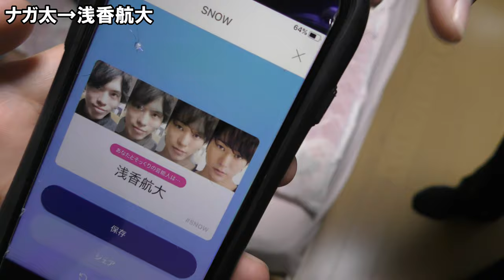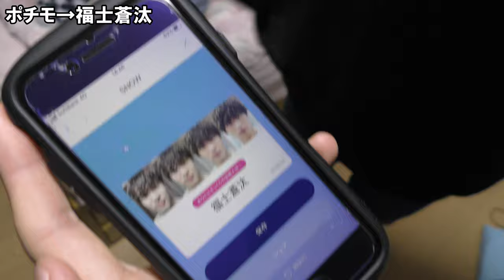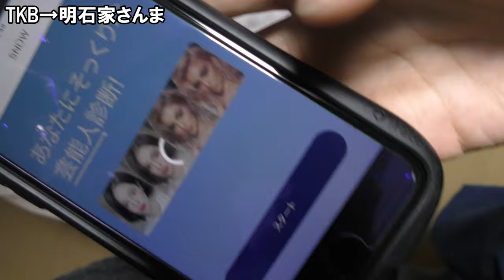【芸能人に激似】そっくり診断やってみた！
155本目の動画です。

そっくり診断を行い、ナガ太はEXILEのTAKAHIROになることが
出来るのか！？
そしてポチモは激似の俳優「宮沢氷魚」に辿り着くのか？
青リンゴはエジルなのか？

全ての謎が解き明かされる。